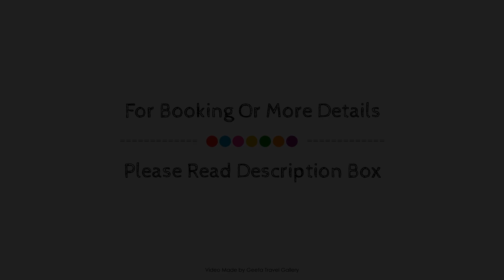Casa Do Cimo-sociedade Turistica Lda, Fundao, Portugal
Searching For
1. Casa Do Cimo-sociedade Turistica Lda - Fundao
2. Casa Do Cimo-sociedade Turistica Lda - Fundao Virtual Tour
3. Casa Do Cimo-sociedade Turistica Lda - Fundao Rooms
4. Casa Do Cimo-sociedade Turistica Lda - Fundao Amenities
5. Casa Do Cimo-sociedade Turistica Lda - Fundao Videos
6. Casa Do Cimo-sociedade Turistica Lda - Fundao Offers
7. Casa Do Cimo-sociedade Turistica Lda - Fundao Deals
Audio Credit:
Track Title: Blank Slate
Artist: VYEN